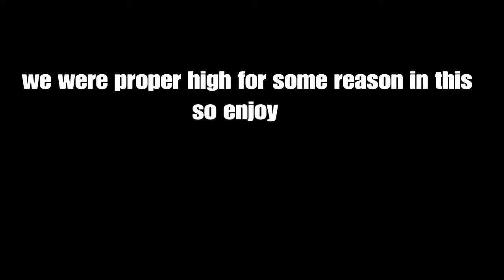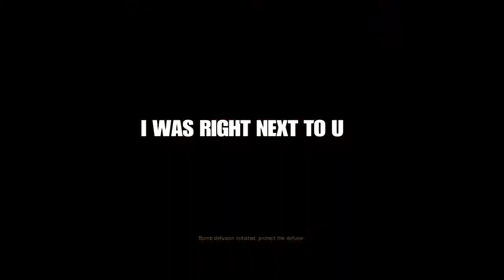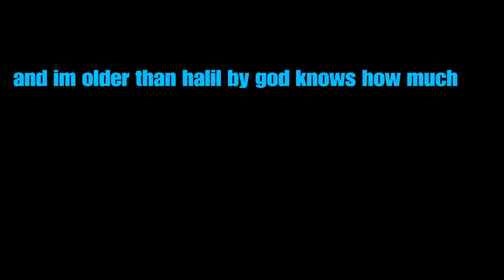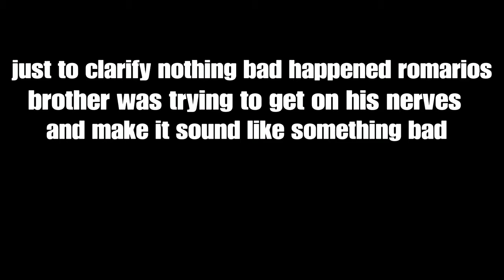THIS IS WHY U DONT HAVE HIGH FRIENDS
Well we were really high in this vid for some reason